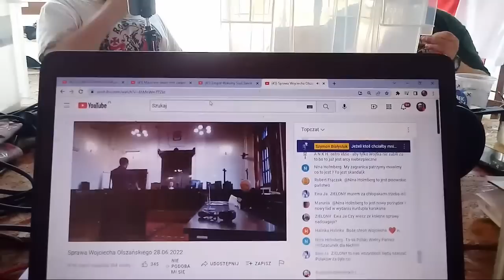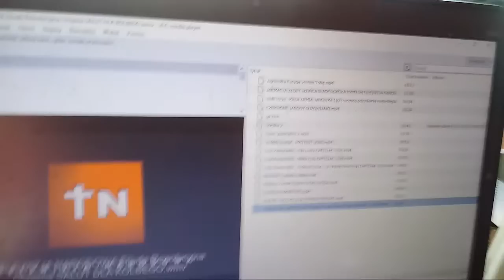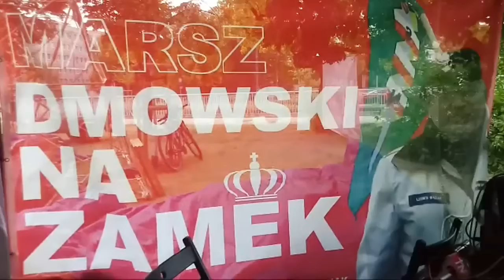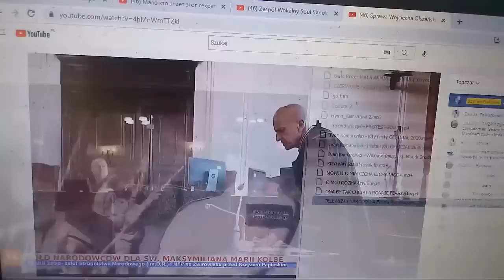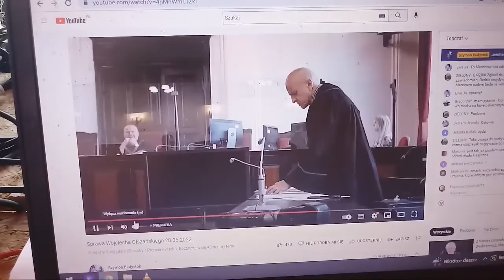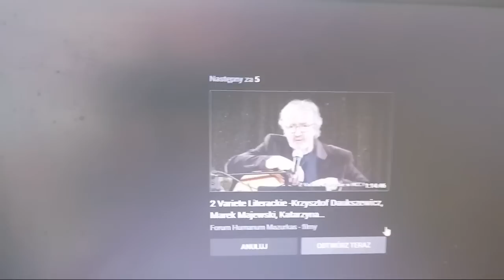PROCES OLSZAŃSKIEGO RETRANSMITOWANY POD POMNIKIEM DMOWSKIEGO DZIĘKI SZYMONOWI Z BIAŁEGOSTOKU 28VI22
Wielkie święto narodowe i proces polityczny Wojciecha Olszańskiego - o wszystkim rozmawiamy w dobrej wierze. Piotr Grad z BOR-u jest z nami.
Prosimy o pomoc dla TELEWIZJI NARODOWEJ:
- przez konto w Banku BGŻ PNB Paribas Nr konta; PL 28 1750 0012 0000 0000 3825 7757, lek. med. Eugeniusz Sendecki Indywidualna Praktyka Lekarska, Adres: ul. Amundsena 3/9, 02-776 Warszawa, dopisek "na TELEWIZJĘ NARODOWĄ".
Telefony, kontakty:
Aleksander Jabłonowski / Wojciech Olszański (Narodowy Front Polski (NFP) - Prezes) 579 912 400.
Bartłomiej Kurzeja - SPECJALNA prośba o wsparcie na rzeźbę polską, nową pracownię, nowe auto - tel. 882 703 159.
Piotr Rybak, lider narodowców wrocławskich i dolnośląskich, współ-organizator Marszu DMOWSKI NA ZAMEK! tel. 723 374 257.
Robert Teodor Kudła, stary działacz "Solidarności", Gdańsk, narodowiec (tel.
Eliza Kaus & Oliver Kaus - korespondenci TELEWIZJI NARODOWEJ w Niemczech - kontakt przez Sekretariat Prezesa NFP: tel. 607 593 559.
Doktor Wiktor Suchorukow emerytowany pułkownik Armii Rosyjskiej i korespondent TELEWIZJI NARODOWEJ z Petersburga - tel.
Dorota Maksymowicz-Czapkowska - działacz NFP z Gdańska popierająca Wojciecha Podjackiego 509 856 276.
Zbigniew Witaszek, restaurator z Czosnowa pod Warszawą - kandydował do Sejmu z okręgu nr 20 z listy Konfederacji - 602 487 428. Piecze pyszne świniaki, którymi się raczymy przy pomniku Dmowskiego.
Maciej Poreba (TELEWIZJA NARODOWA - Redakcja Wschodnia) 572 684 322
Ludwik Wasiak (Stronnictwo Narodowe im. Dmowskiego Romana (SND) - Prezes) 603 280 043
Włodzimierz Rynkowski (Związek Słowiański (ZS)) 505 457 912
Zbigniew Skatulski (Stronnictwo Narodowej im. D.R. - Łódź) 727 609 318.
Halina Kowalska mgr polonistyki (Stronnictwo Narodowe im. D.R. - Łodź) 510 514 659
Sławomir Ziembiński / Czerwony Korsarz Gdańsk (Pomorska TELEWIZJA NARODOWA - tel.
Konrad Żebrowski (w TELEWIZJI NARODOWEJ odpowiada za sprawy związane z Wiarą, Religią i Kultem) 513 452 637.